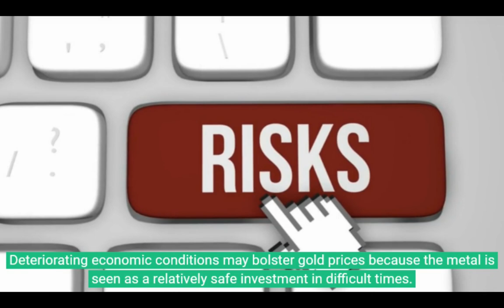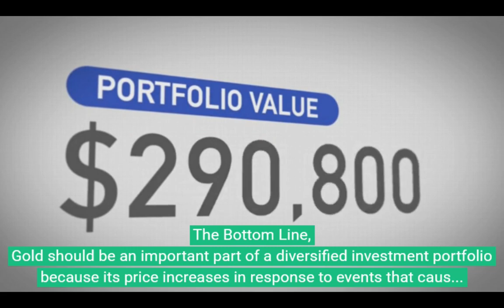Why should I buy gold ?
* Company (referred to as either "the Company", "We", "Us" or "Our" in this
  * Service refers to the Website.
  * You means the individual accessing the Service, or the company, or other
    legal entity on behalf of which such individual is accessing or using the
    Service, as applicable.
The information contained on the Service is for general information purposes
only.
The Company assumes no responsibility for errors or omissions in the contents
of the Service.
In no event shall the Company be liable for any special, direct, indirect,
consequential, or incidental damages or any damages whatsoever, whether in an
action of contract, negligence or other tort, arising out of or in connection
with the use of the Service or the contents of the Service. The Company
reserves the right to make additions, deletions, or modifications to the
contents on the Service at any time without prior notice.
The Company does not warrant that the Service is free of viruses or other
harmful components.
The Service may contain links to external websites that are not provided or
Please note that the Company does not guarantee the accuracy, relevance,
timeliness, or completeness of any information on these external websites.
The information given by the Service is for general guidance on matters of
interest only. Even if the Company takes every precaution to insure that the
content of the Service is both current and accurate, errors can occur. Plus,
given the changing nature of laws, rules and regulations, there may be delays,
omissions or inaccuracies in the information contained on the Service.
The Company is not responsible for any errors or omissions, or for the results
obtained from the use of this information.
The Company may use copyrighted material which has not always been
material available for criticism, comment, news reporting, teaching,
scholarship, or research.
If You wish to use copyrighted material from the Service for your own purposes
The Service may contain views and opinions which are those of the authors and
do not necessarily reflect the official policy or position of any other
author, agency, organization, employer or company, including the Company.
Comments published by users are their sole responsibility and the users will
take full responsibility, liability and blame for any libel or litigation that
results from something written in or as a direct result of something written
in a comment. The Company is not liable for any comment published by users and
reserves the right to delete any comment for any reason whatsoever.
The information on the Service is provided with the understanding that the
Company is not herein engaged in rendering legal, accounting, tax, or other
professional advice and services. As such, it should not be used as a
substitute for consultation with professional accounting, tax, legal or other
competent advisers.
In no event shall the Company or its suppliers be liable for any special,
incidental, indirect, or consequential damages whatsoever arising out of or in
connection with your access or use or inability to access or use the Service.
All information in the Service is provided "as is", with no guarantee of
completeness, accuracy, timeliness or of the results obtained from the use of
this information, and without warranty of any kind, express or implied,
including, but not limited to warranties of performance, merchantability and
fitness for a particular purpose.
The Company will not be liable to You or anyone else for any decision made or
action taken in reliance on the information given by the Service or for any
consequential, special or similar damages, even if advised of the possibility
of such damages.